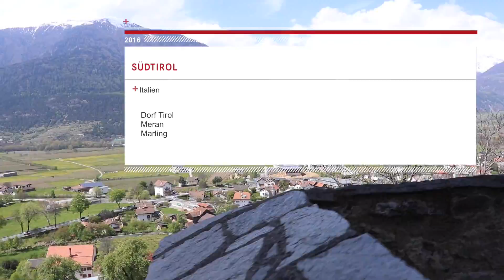SÜDTIROL | Urlaubsvideo | freedom.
∇ ∇ ∇  Beschreibung  ∇ ∇ ∇

Urlaub im SÜDTIROL. Norditalien, Dorf Tirol, Burgen, Wanderung, Ofenpass, Schweiz.

Nach mehr als einem Monat wieder mal ein neues Video :) Ich war letzte Woche im Südtirol im Urlaub und habe all mein Kamera-Equipment mitgenommen, um die Tage festzuhalten. Dieses Video ist in langer Arbeit aus dem ganzen Material entstanden.

Wenn dir das Video gefallen hat, kannst du es gerne teilen, so lohnt sich die Arbeit für mich gleich doppelt :D

❤ -lichen Dank an alle Abbonennten für eure Unterstützung!

--- MUSIK ---
• Ryan Caraveo - Paradise

--- /MUSIK ---

--- © RECHTE ---
Dieses Video beinhaltet ausschliesslich von mir aufgenommenes Videomaterial, dieses darf nicht wiederverwendet werden.
--- © /RECHTE ---